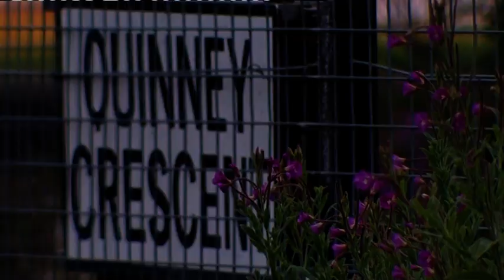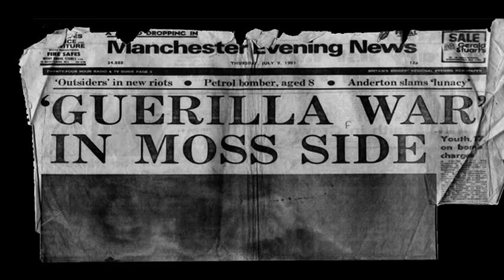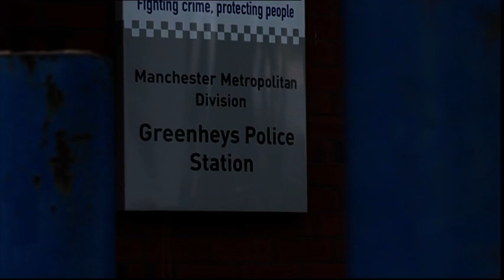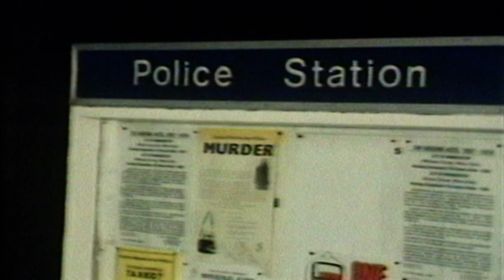I Predict a Riot...Moss Side '81 (2011) Part One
On July 8, 1981, following years of tension between the community and police force, two days of violence swept through Moss Side and changed the neighbourhood forever. Marking the anniversary of the riots, this Project '81 documentary explores those explosive two days and uncovers some harsh truths.

Filmmakers: Pardeep Singh Gill, Marian Edusei, Kez Daniel, Tasha Kacheri Crawford
Director: Paul Sapin, Exec Producer: Chris Bisson
Production Company: BBC and ReelMcr